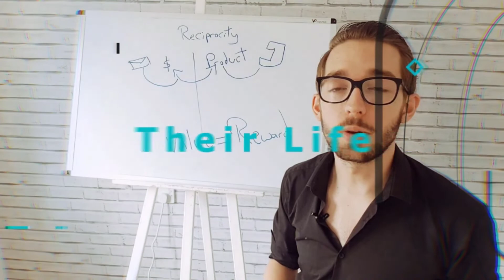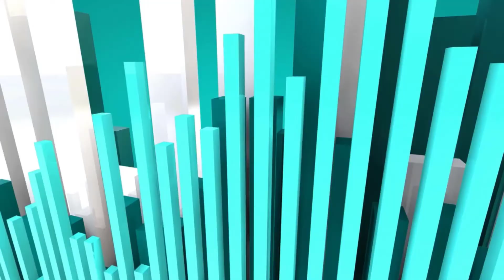Ep#9 Jacques Hopkins - Turning a Hobby Course into a 7 figure business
Today’s guest worked as an engineer for eight years before quitting his job and turning his biggest hobby into a highly successful online piano course.

His program PianoIn21Days.com has brought in over $2.5 Million in revenue to date, with over 7,000 students all over the world.

He is also CEO & Founder of TheOnlineCourseGuy.com where he helps people create profitable online courses. Jacques has helped hundreds of people start and grow their online courses in a variety of niches such as farming, test prep, songwriting, guitar, accounting, and more.

Please give a warm welcome to today’s amazing guest, Jacques Hopkins!

Top 3 amplifiers you can take away from today’s episode:

1) How to sell a course that doesn’t teach people how to make money
2) What stopped Jacques from getting to 7 figures even quicker
3) The one quick win people can use to Amplify their business today

To listen, find other episodes, access the show notes, and find out more go